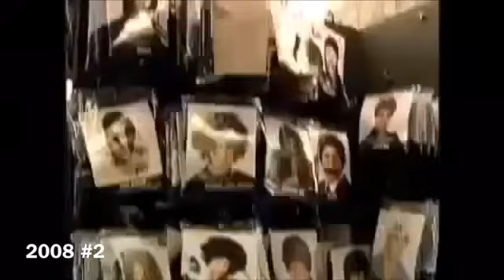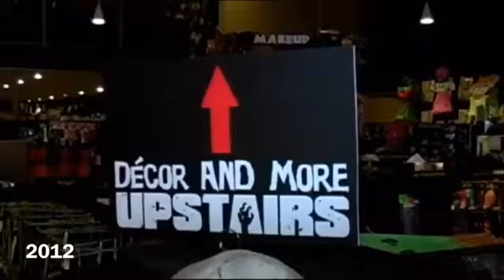Spirit Halloween Recopilación de comerciales 2008-2013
Recopilación de comerciales de la tienda Spirit Halloween dedicada exclusivamente a esta celebración, emitidos durante 2008 a 2013 en la televisión de estados unidos, y durante los meses de julio a octubre de cada año.